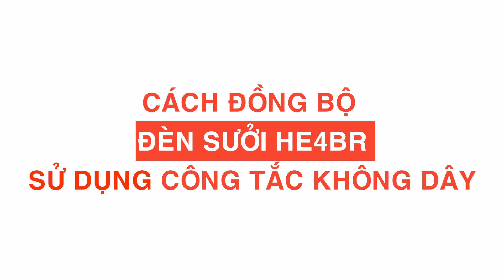Khắc phục lỗi đèn sưởi âm trần HE4BR không điều khiển được